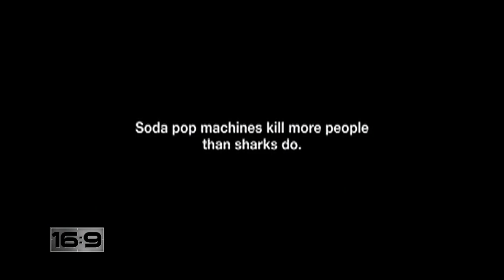16x9 - Shark Fin Soup controversy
16:9 investigates "shark finning". See why this mass slaughtering of sharks could take a bite out of the food chain. Alex Mihailovich reports.